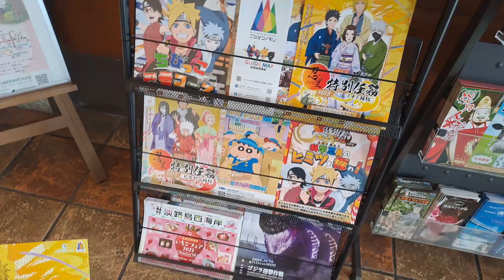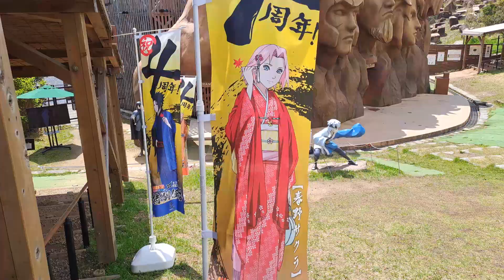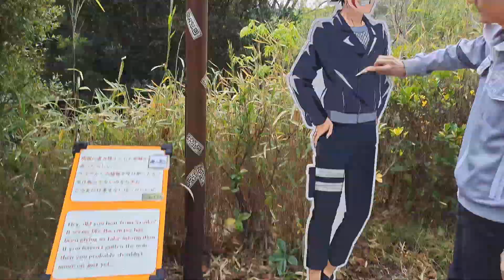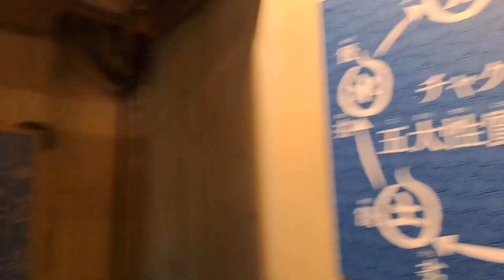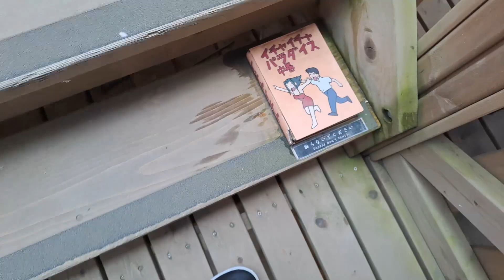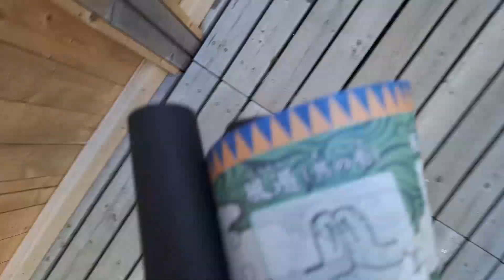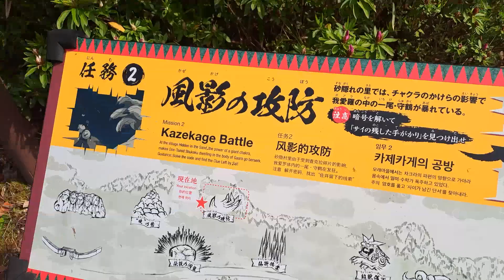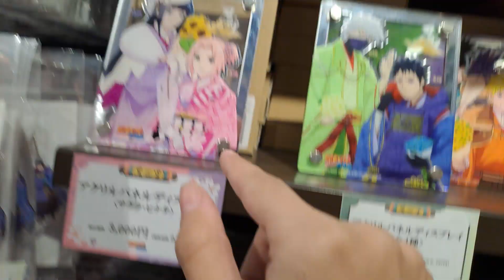HICE COSPLAY EN SHINOBI ZATO 🌸 · VIAJE A JAPÓN · PARTE 6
Fuimos al Parque temático de Naruto más grande de Japón, en la Isla Awaji y nos animamos a hacer cosplay de Naruto y Sakura 🌸

Para quienes quieran saber, para ir tomamos un bus desde la terminal Osaka Umeda (1:30hs de viaje) que costó: entrada + pasaje 5000 yenes por persona.